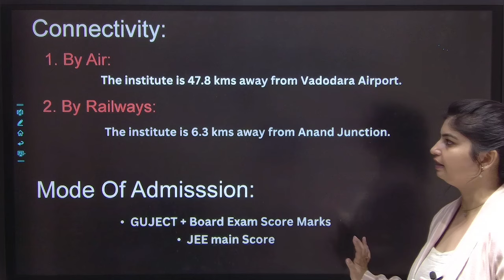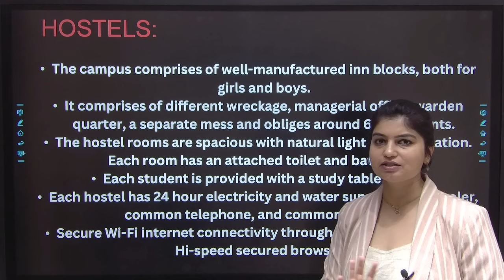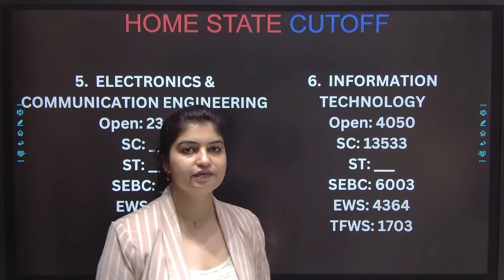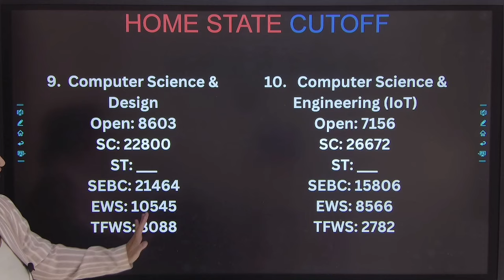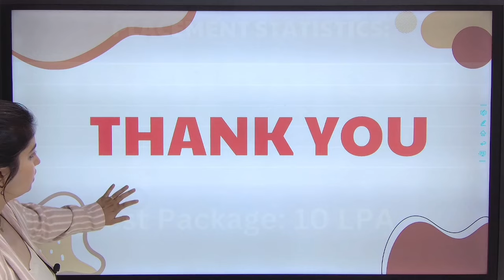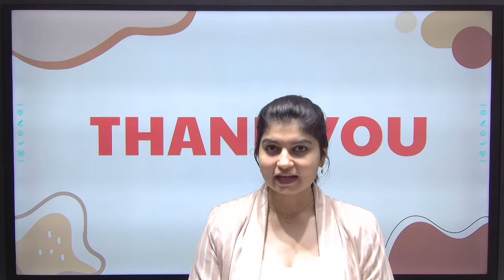GCET College Complete Guide🔥 | Cut Off | ACPC Process | Placement | Fees | GCET Gujarat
GCET College Complete Guide🔥| Cut Off | ACPC Process | Placement | GCET Gujarat

G H Patel College of Engineering & Technology (GCET) Vallabh Vidyanagar.